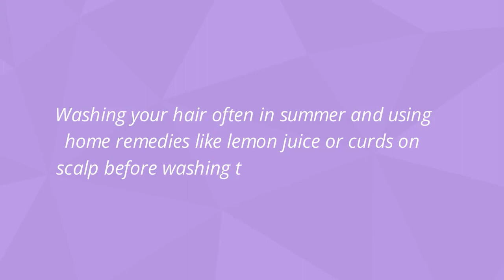Dr Trasi's La Piel | Summer Skin Problems Campaign | Video Post 2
A 2D animated video campaign to create awareness about summer skin problems and how to tackle it. This series of videos consist of 6 short animated videos without voiceover and was created for the client's Facebook page.

Each video beautifully explains a summer skin problem followed by an easy solution. The use of vector graphics characters adds young appeal and a fun element to the whole message which makes it awesomely engaging among young girls (client's target audience) who are highly prone to acne.

If you are looking out for a DigitaMarketingAgency for your business/brand that can create content and take care of your online marketing goals.